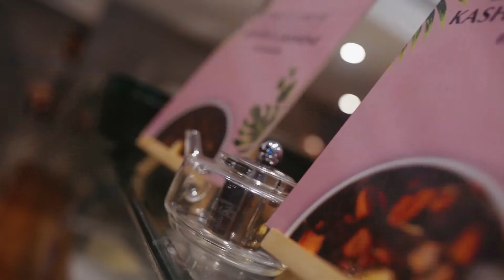Sheena // Cinematic Portrait Video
Location: @kaleandkaffe
Makeup: @the_lipstick_diary
Hair : @imgeetu
Stylist : @styling_by_priyanka
Assistant stylist: @dishasodha